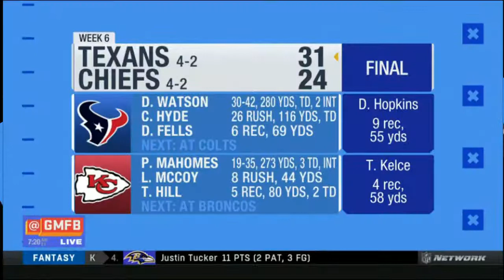Good Morning Football - Kyle Brandt react to Texans def. Chiefs 31-24; Mahomes: 19-35, 273 Yds, 2 TD